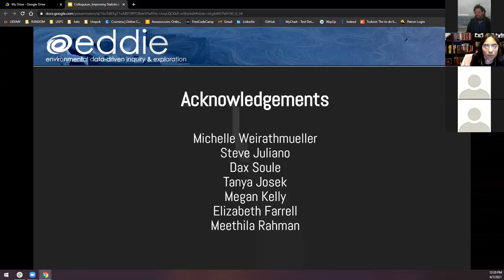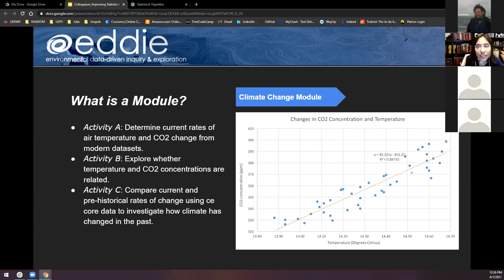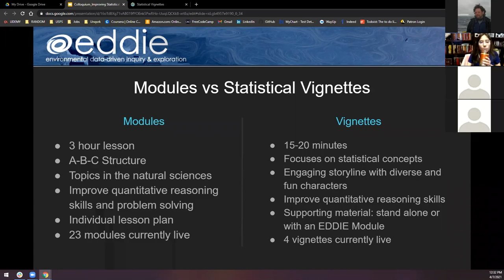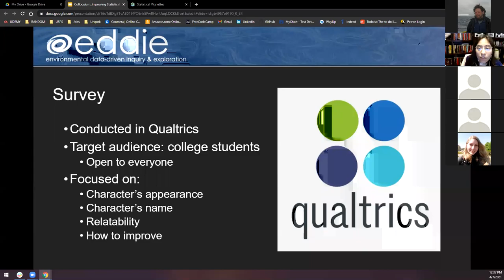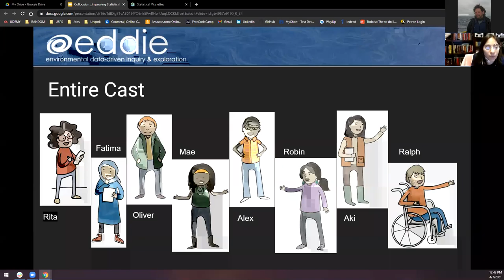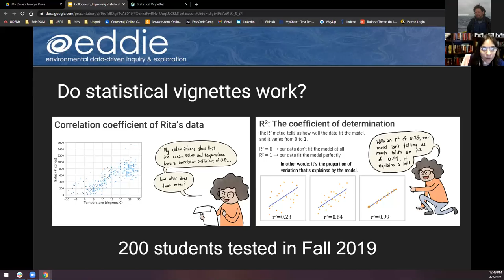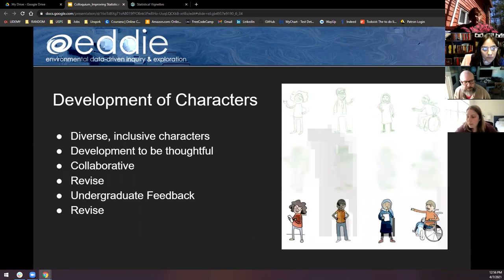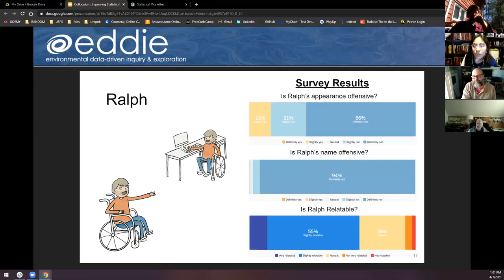Diana Garcia Silva: "Improving statistical skills through storytelling"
The Queens College School of Earth and Environmental Sciences presents Diana Garcia Silva, a QC SEES MA student: "Improving statistical skills through storytelling".

Statistical concepts are an integral part of being able to quantitatively understand and analyze large sets of data that are utilized in undergraduate science courses and in the professional field. However, introductory statistical concepts have been found difficult for students to comprehend. To help bridge the gap between a student’s prior knowledge on the topic and the statistical lesson learned, statistical vignettes focus on specific quantitative concepts utilized in data analysis such as significant figures and linear regression. Each vignette provides a structured opportunity for an  instructor to step outside their intended lesson and present targeted information that addresses common misconceptions and improve quantitative reasoning skills in the context of an engaging storyline using a diverse cast of characters that helps guide students through the lesson. Vignettes can be used as a stand-alone lesson or be incorporated into the
learning objectives of quantitative topics in STEM.